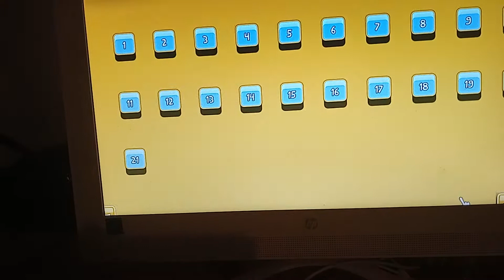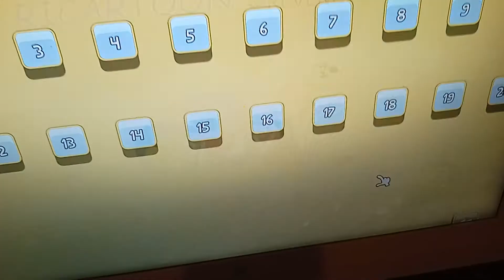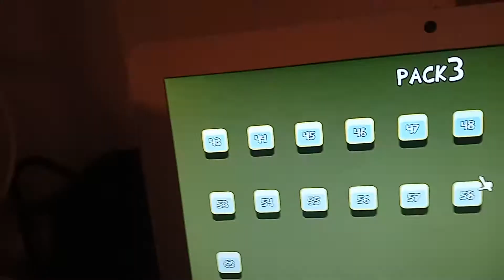Riccartoon's Revenge mod Review